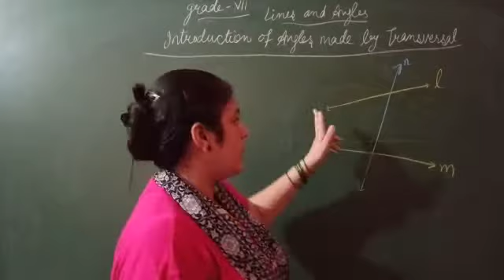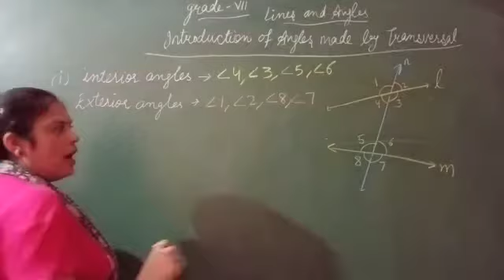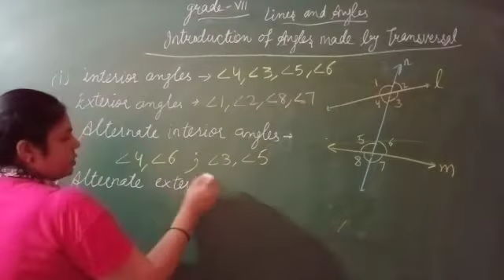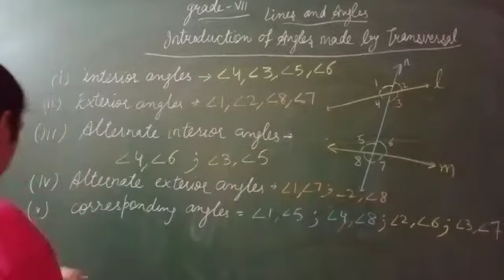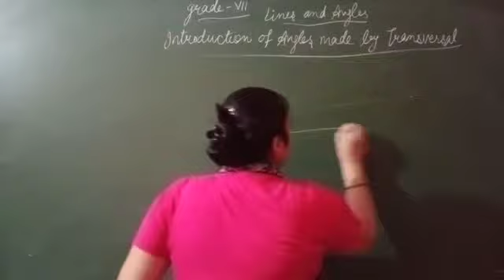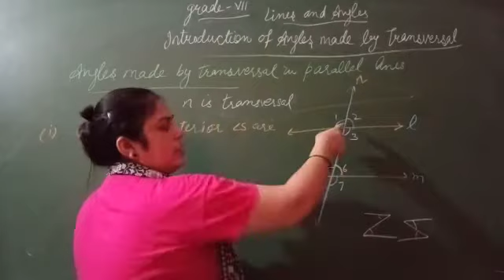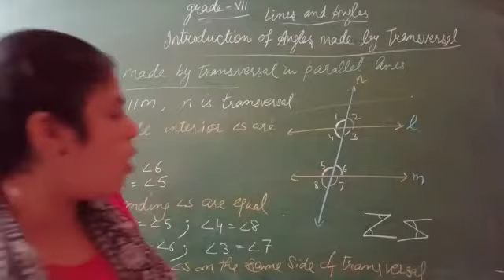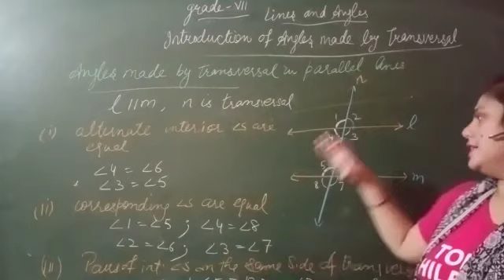Introduction of angles made by transversal of chapter lines and angles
Introduction of anchors made by transfer and also angles made by transversal in parallel lines of chapter - lines and angles